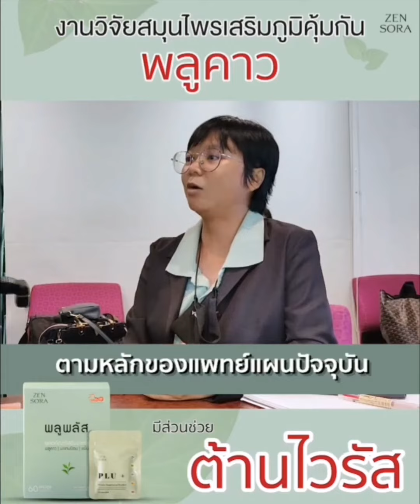พลูคาว ต้านไวรัส ลดการติดเชื้อ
ผลิตภัณฑ์เสริมอาหาร
"สารสกัดพลูคาว"
มีสาร Quercetin
มีสาร rutin
มีสารต้านอนุมูลอิสระ
ต้านการอักเสบ
ลดความเสี่ยงติดเชื้อจุลินทรีย์ ไวรัส แบคทีเรีย
ฟื้นฟูเซลล์ปอดและเนื้อเยื่อ

60 แคปซูล กล่องละ 1200 บาท
2 กล่อง 1890 บาท ส่งฟรี

ทักไลน์ @zensora_official รับสิทธิ์ 3 กล่อง แถม 1 กล่อง ในราคาพิเศษสุดๆ